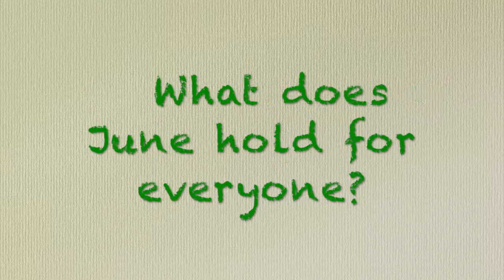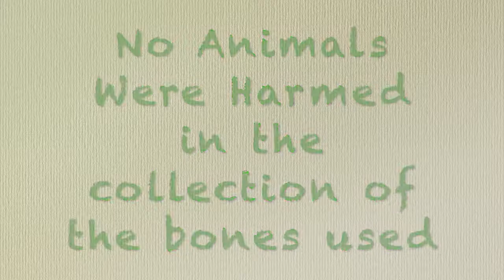African Bone Reading for June 2017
B.T. Destiny gives you a reading for the month of JUne 2017. This is an African style reading, which has been practice from the beginning of human history. Looking for readings of other months of 2017 or earlier, check out